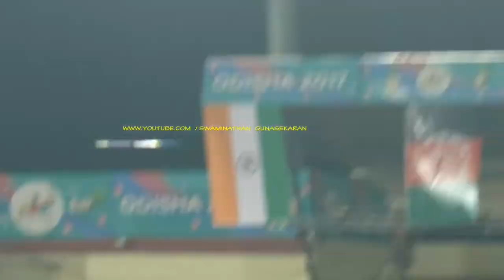LI LINGWEI OF CHINA TAKES THE GOLD IN WOMEN'S JAVELIN AT ASIAD -2017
1.  LI LINGWEI                                              156  CHN   63.06m
2.  NADHEESHA DILHANI LEKAMGE      674   SRI    58.11m
3.  ANNU RANI                                              289   IND    57.32m
4.  SU LINGDAN                                           154   CHN   57.00m
5.  RISA MIYASHITA                                    410   JPN   54.72m
6.  LI HUI-JUN                                               208  TPE     54.39m
7.  GIM GYEONG AE                                    493  KOR     53.68m
8.  POONAM RANI                                        290  IND     52.56m
9.  NATTA NACHAN                                      716   THA   50.97m